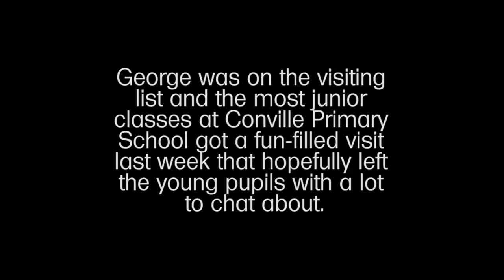Imperial Road Safety at Conville Primary School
Imperial Road Safety has been involved in the Safe Scholars campaign, a joint programme with the South African Department of Education, since November 2015.

The campaign aims to generate awareness around road safety at a young age through outreach programmes at schools around the country.

George was on the visiting list and the most junior classes at Conville Primary School got a fun-filled visit last week that hopefully left the young pupils with a lot to chat about.